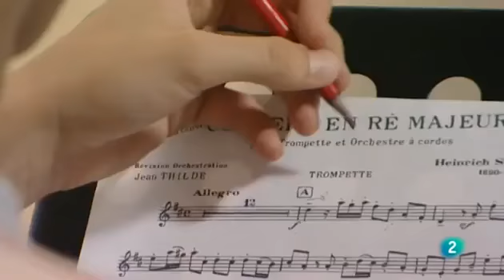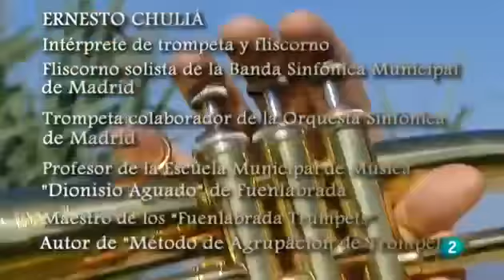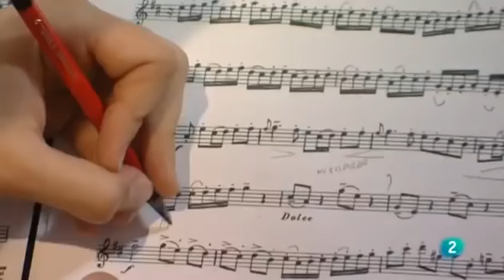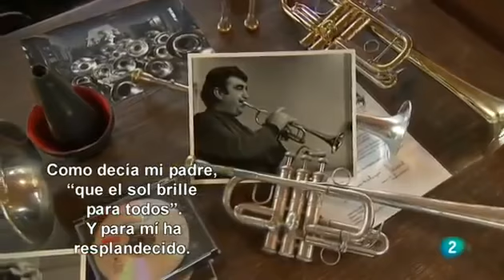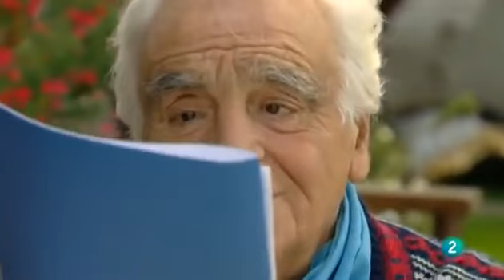The Crafts of Culture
with Ernesto Chuliá (Trumpet)